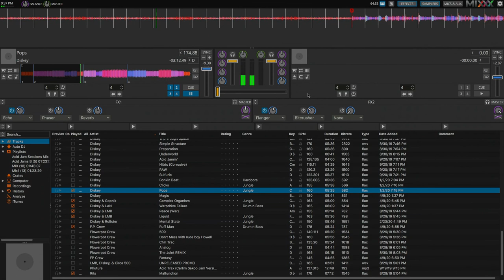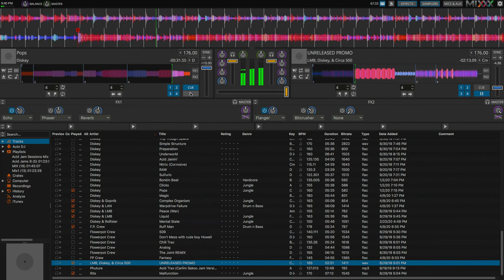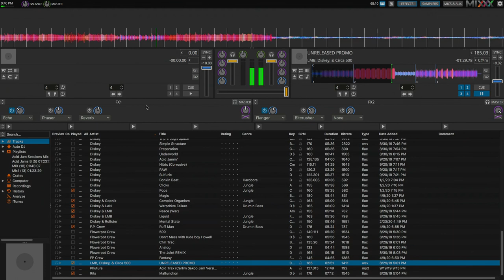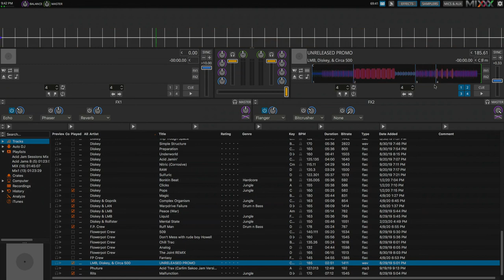Flowerpot Records New Tracks 2019-2020 Mix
New tunes.
I plan to release most of these eventually.